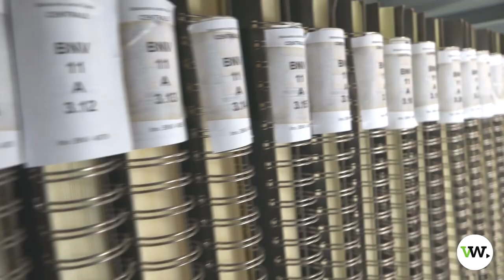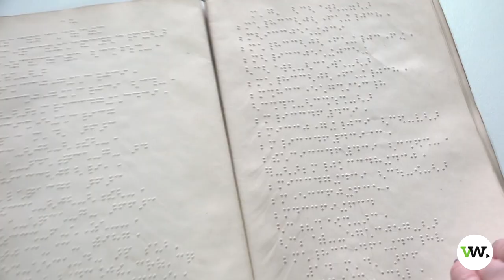Torino: inaugurazione Biblioteca Braille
Riapre la biblioteca civica Braille in via Nizza 151: oltre 2mila titoli di narrativa, saggistica e musica a stampa.
Le interviste a Jacopo Rosatelli, Rosanna Purchia, Associazione Pro Retinopatici ed Ipovedenti del terzo settore OdV e Unione Italiana Ciechi e Ipovedenti - UICI Torino